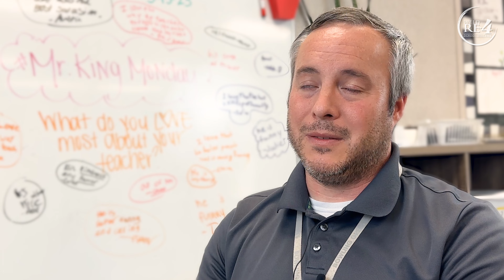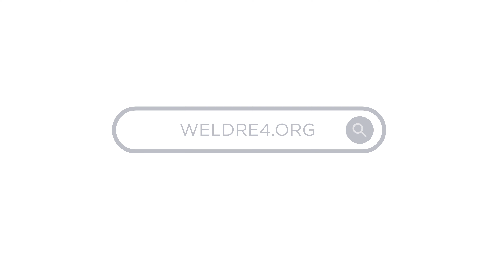Welcome Home to Weld | Working for Weld RE-4 School District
The Weld RE-4 School District serves over 8,000 students across Windsor, Severance, and West Greeley.

Our community in Northern Colorado is a beautiful place full of families who care deeply about their children and their children’s education. And while we are growing quite quickly, we pride ourselves on our small-town roots, and the sense of belonging and unity that we have cultivated and maintained.

If you have a passion for growing young minds, or if you simply want to get involved in our growing community, then this is the place for you.

TIMESTAMPS:
00:00 - Michelle Scallon, Superintendent
00:26 - Ashley Lerwick, Speech-Language Pathologist
00:48 - Stephen Dailey, Bus Driver
01:06 - Shelly Butcher, Principal
01:43 - Dalton King, Teacher
02:09 - Kestrel Collins, Early Childhood Special Educator
02:26 - Laura Morris, Special Education Aide
02:48 - Krishna Lefebvre, Kitchen Manager
03:07 - Waren Morrow, Principal
03:17 - Jackie Jacoby, Building Secretary
04:01 - Welcome Home to Weld

1020 Main St
Windsor, CO 80550
engage@weldre4 . org